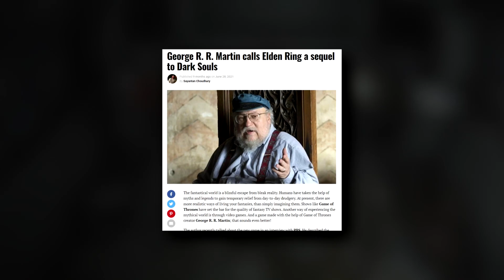5 Things Elden Ring got right!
We look at what I think are the best 5 things about Elden Ring!

0:00 Introduction
0:29 WORLD BUILDING
2:36 ASHES OF WAR
3:31 STORYTELLING
5:44 BUILDS